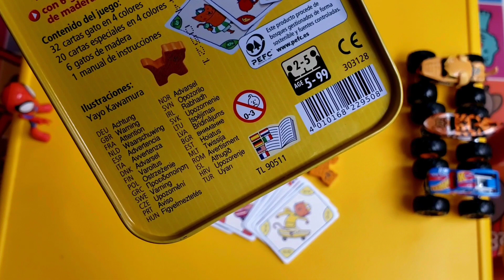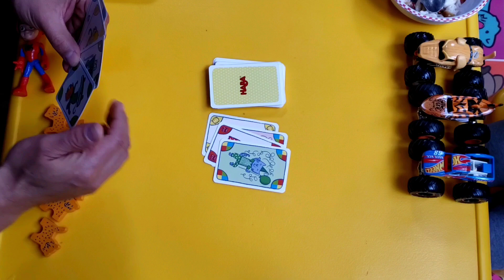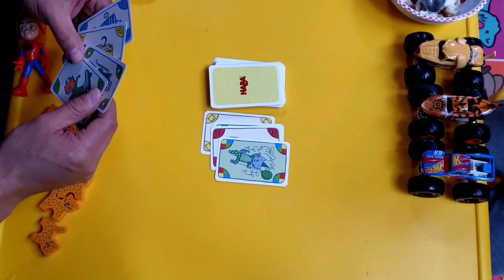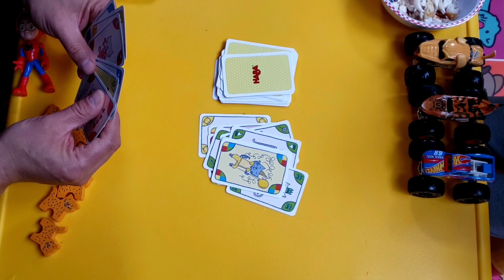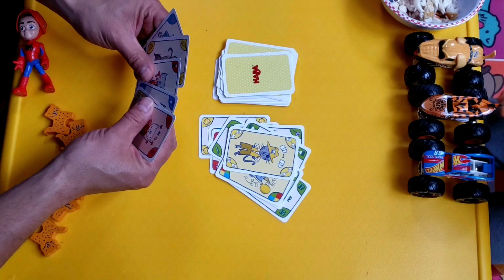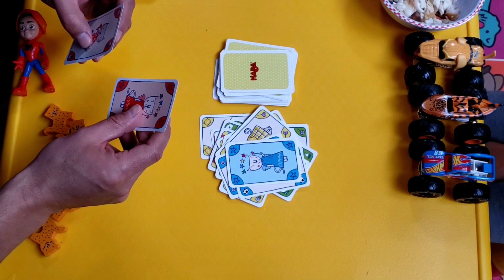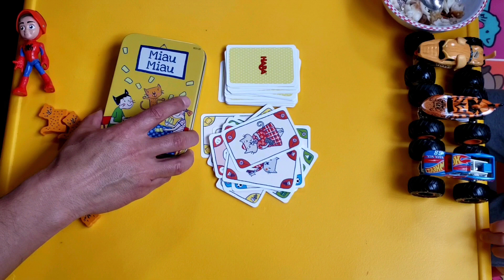Miau Miau | Haba | Cómo jugar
Una vuelta de tuerca del clásico juego UNO, juego de mesa de la prestigiada editorial de las cajas amarillas HABA, con hermosas ilustraciones de gatitos de Yayo Kawamura.
¿Quieres conseguir dos bellos gatitos amarillos deshaciendo de todas tus cartas? Entonces este es el juego para ti.